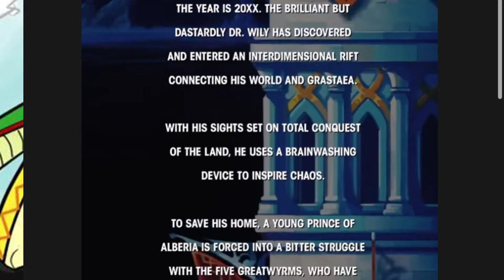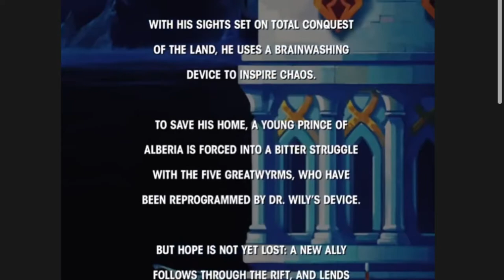One last time! Screwing around with Megaman! Dragalia Lost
If it was up to me, I'd rewrite history and change my destiny.